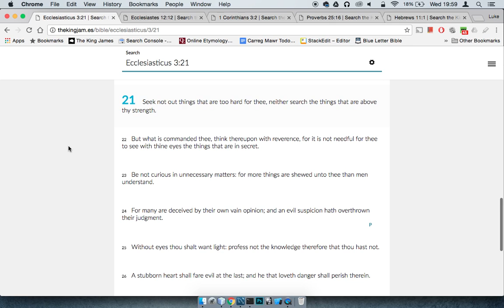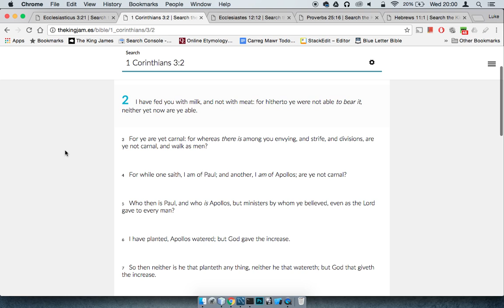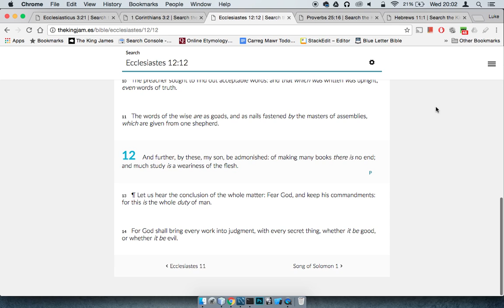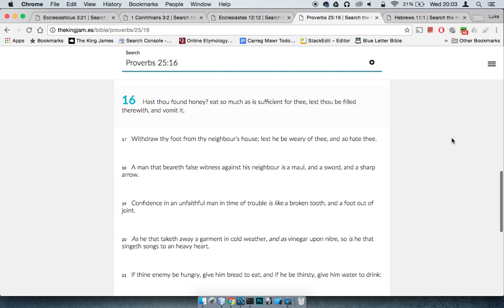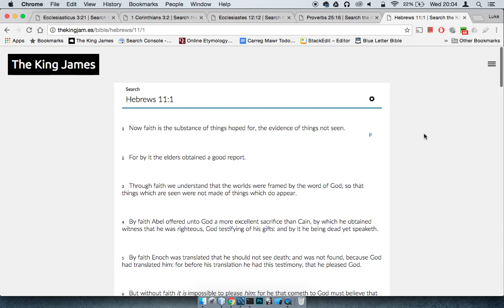Seek Not Out Things That Are Too Hard For Thee